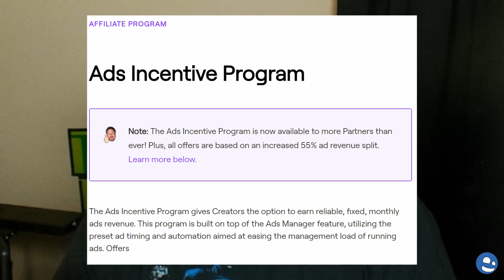Angry Twitch Users Hate the Ad Incentive Program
The Twitch Ad incentive program is in full swing and lots of users are mad.